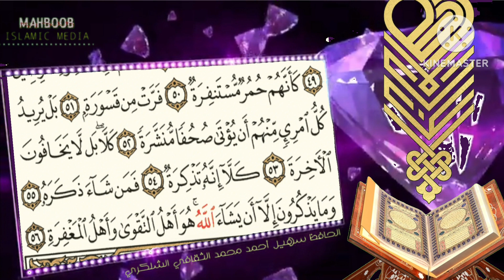73- سورة المدثر/Soorathul Muddhassir /Hafiz Suhail Ahmed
73- سورة المدثر/Soorathul Muddhassir /Hafiz Suhail Ahmed